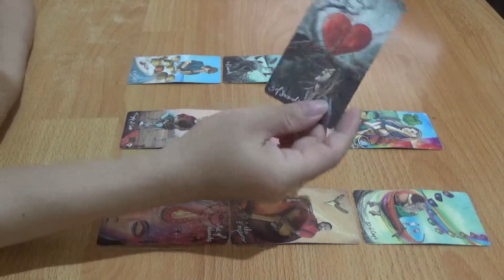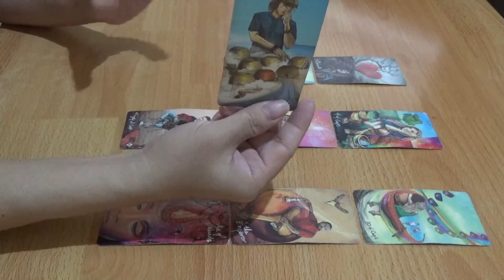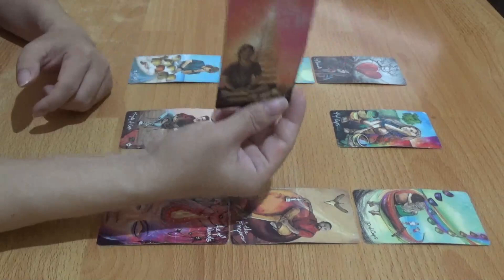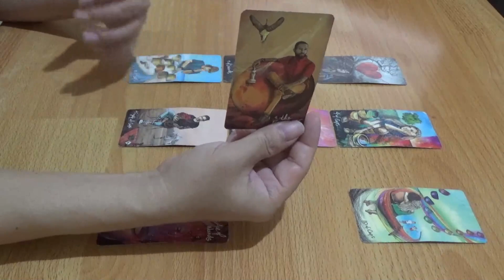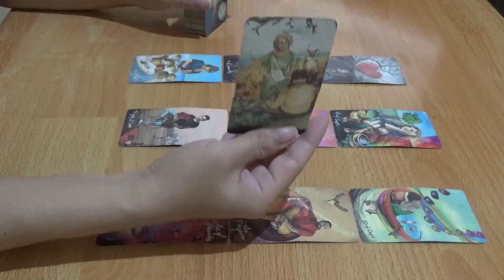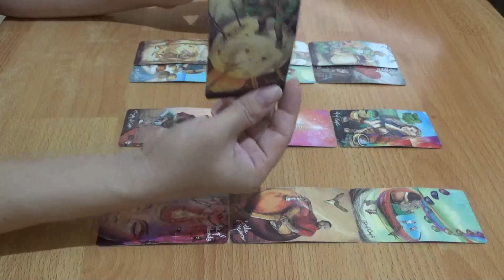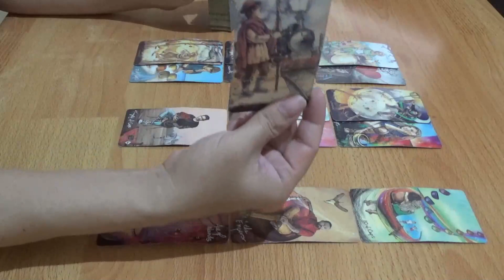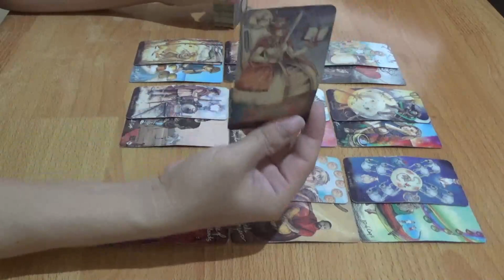Zodiak Aries Ekstra Januari 2024